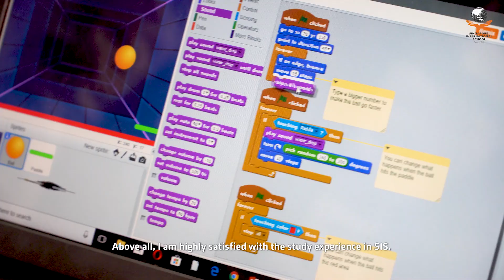Singapore International School - Meet our "Top in the World" students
It is with great honor that Singapore International School (SIS) announces the outstanding results of our students in Cambridge International AS Level and IGCSE 2018.
Cambridge “Top in the World” and “Best Across” Awards
SIS is proud to announce that Lee Jong In at SIS @ Gamuda Gardens, Hanoi was conferred two Outstanding Cambridge Learner Awards including “Top in the World” for Mathematics and “Best Across” in four AS Level subjects of Mathematics, Physics, Economics and Computer Science. Lee Jong In has been studying at SIS @ Gamuda Gardens, Hanoi for more than 6 years with excellent academic results every year.
Every year, Cambridge Assessment International Education honors students for their outstanding academic achievements in the IGCSE, AS Level and A Level examinations. The “Top in the World” award is presented to students who have gained the highest standard mark in the world for a single subject. The “Best Across” award is issued to students who have attained the first highest cumulative total standard marks across Four Cambridge international subjects AS or A Level.
KinderWorld International Kindergarten and Singapore International School @ Gamuda Gardens are within a new, purpose-built international school campus with modern facilities, located in the Hoang Mai District, Hanoi. We provide a well-rounded education to both foreign and Vietnamese students from Pre-Nursery to Year 12.

With a focus on Eastern values and Western education, we nurture students to become confident and creative individuals, problem solvers, effective communicators and socially responsible citizens for our 21st century world.